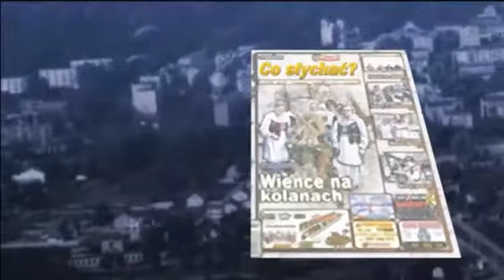Mińsk parafialny - W cieniu gender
Co roku w kalendarzu kościelnym pierwszej niedzieli po Bożym Narodzeniu patronuje Święta Rodzina. To idealna okazja, by dostrzec i nagrodzić małżeństwa trwające w ślubnej przysiędze. Dziekan Walicki z parafii NNMP doszedł do wniosku, że co najmniej pięć lat i zapraszał parafian na jubileusz przed ołtarzem. Tradycję stara się kontynuować jego następca, ale na razie bez polotu ilościowego i jakościowego. Do tego w tym roku radość jubilatów zmniejszył list biskupów o gender, czyli płci kulturowej.